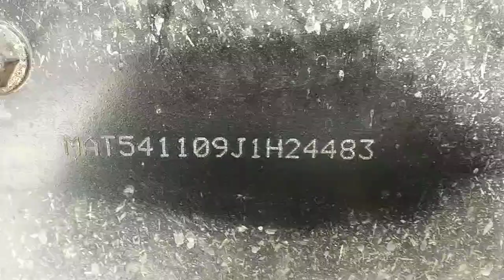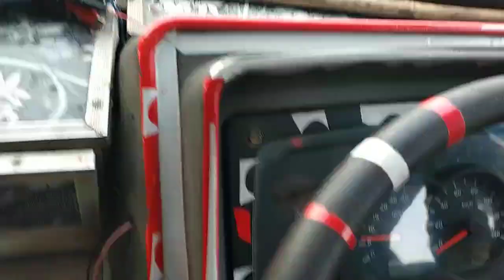Tata truck chassis number location